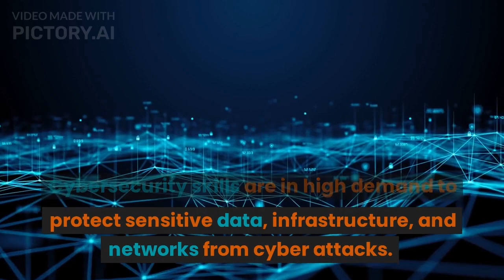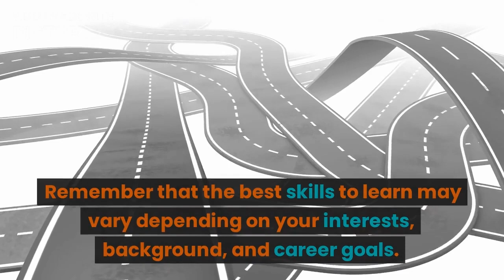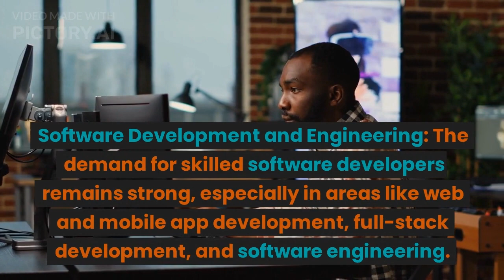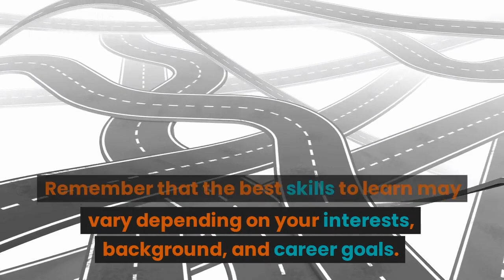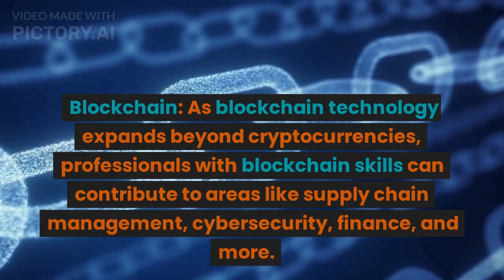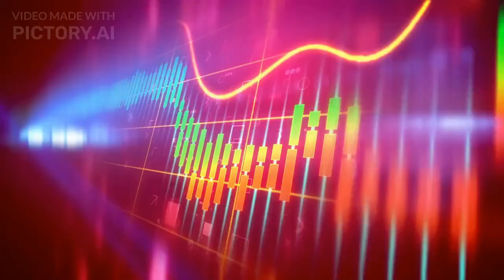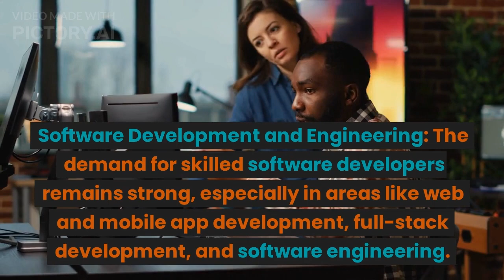Skills for Success: the Top 10 in-demand Skills for 2023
Hello and welcome! In today's world, keeping up with the latest trends and acquiring new skills is more important than ever. With the rapid pace of technological advancement and shifting job markets, it's essential to develop a versatile skill set that can adapt to changing demands. In this video, we'll explore the top 10 skills that are expected to be in high demand in 2023. Whether you're a student, job seeker, or a seasoned professional looking to upskill, this video will provide valuable insights on the best skills to learn to stay relevant and succeed in the future. So without further ado, let's dive into the top 10 skills to learn in 2023!